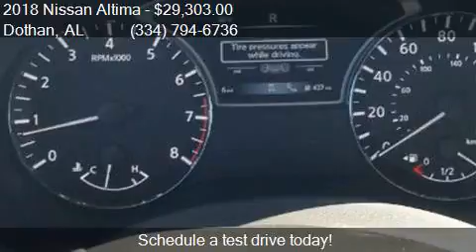2018 Nissan Altima 2.5 SL 4dr Sedan for sale in Dothan, AL 3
This 2018 Nissan Altima 2.5 SL 4dr Sedan is for sale in Dothan, AL 36305 at BONDY'S NISSAN.

Engine: 2.5L I4
Transmission: CVT
Color: Glacier White
Mileage: 5
Contact BONDY'S NISSAN 3693 W MAIN ST Dothan, AL 36305 to test drive this 2018 Nissan Altima 2.5 SL 4dr Sedan today.